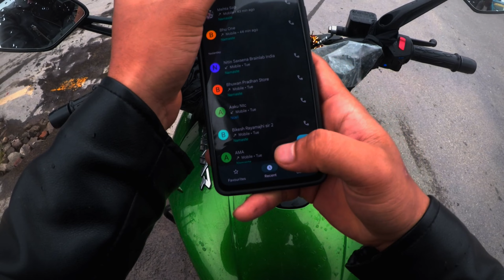My first day of the semester on a beast !!